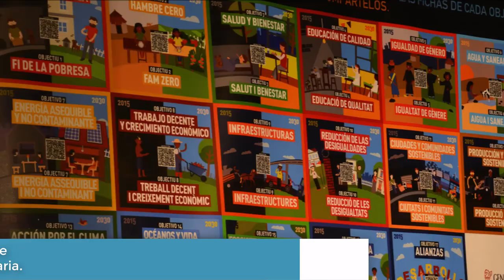ODS: Objetivos de Desarrollo Sostenible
Esta acción educativa pretende informar, sensibilizar y comprometer a la comunidad educativa hacia el cumplimiento de los Objetivos de Desarrollo Sostenible aprobados en 2015 por la ONU.

Todo el alumnado de Infantil y Primaria ha recibido formación y se lo han pasado muy bien aprendiendo sobre los 17 ODS. Han profundizado en este tema de la mano de expertos y han trabajado en equipo proponiendo iniciativas para transformar nuestro mundo. Se ha llevado a cabo en nuestro colegio dirigido por Natalia Carbonell, mamá voluntaria para impartir esa formación. Y también hemos contado con la colaboración de Lluis Clemente, papá del colegio.

En San Pedro Pascual queremos luchar contra la pobreza, cuidar el planeta, disminuir las desigualdades y muchas cosas más.